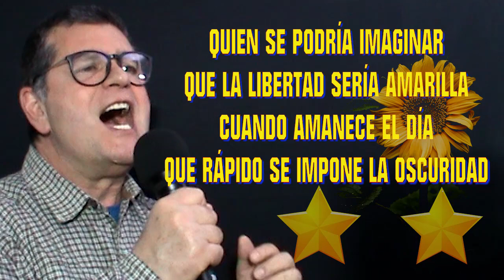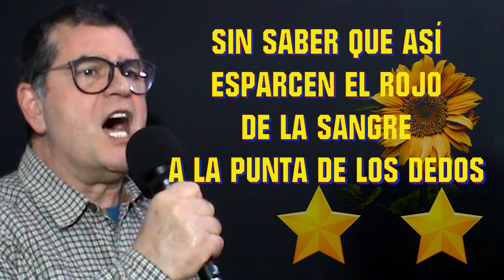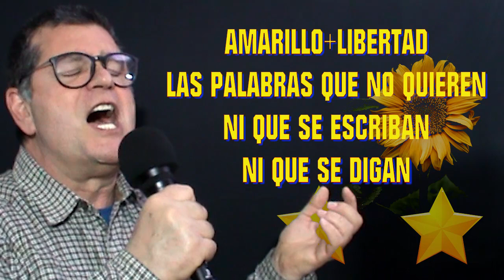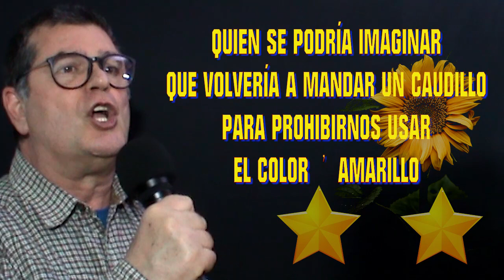AMARILLO LIBERTAD - con LETRA de Lídia Gázquez adaptada al español, música y voz por Jordi Bello.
AMARILLO LIBERTAD lazos amarillos en Cataluña  - con LETRA de Lídia Gázquez adaptada al español, música y voz por Jordi Bello Pla.  El referéndum de independencia de Cataluña de 2017, también conocido como 1 de octubre y por el  ( 1-O ), fue un referéndum de autodeterminación, convocado por el Gobierno de Cataluña, suspendido por el Tribunal Constitucional el 7 de septiembre de 20176​ y finalmente celebrado de manera ilegal e irregular en la comunidad autónoma española de Cataluña el 1 de octubre de 2017.En Cataluña se había prohibido el uso de lazos amarillos en edificios públicos y espacios públicos durante un período de tiempo debido a su asociación con el apoyo a líderes políticos catalanes encarcelados por su participación en el proceso de independencia de Cataluña en 2017. Esta prohibición se justificó argumentando que dichos símbolos políticos en edificios públicos podrían ser considerados como una expresión partidista y podrían violar la neutralidad política de las instituciones gubernamentales. Esto se debió a la asociación de los lazos amarillos con el apoyo a líderes políticos catalanes encarcelados por su participación en el proceso de independencia de Cataluña en 2017. El 1 de octubre es una fecha significativa en la historia reciente de Cataluña, ya que se refiere al referéndum de independencia que tuvo lugar en esa comunidad autónoma de España en 2017. El referéndum fue organizado por el gobierno regional de Cataluña, que tenía una mayoría independentista en ese momento, y buscaba determinar si los catalanes apoyaban la independencia de Cataluña y la creación de una república catalana. Sin embargo, el referéndum fue declarado ilegal por el gobierno central de España, y el Tribunal Constitucional de España lo había suspendido previamente. A pesar de la oposición del gobierno español, se celebró un referéndum no oficial, y hubo enfrentamientos, violencia y tensiones dignas del tiempo del Caudillo de España: Francisco Franco, las fuerzas de seguridad españolas golpearon a los votantes que intentaban participar en la consulta. El resultado del referéndum indicó que la mayoría de los votantes que participaron (aproximadamente el 90%) estaban a favor de la independencia, pero todo se fue a pique debido a la oposición del gobierno español y la declaración de ilegalidad.